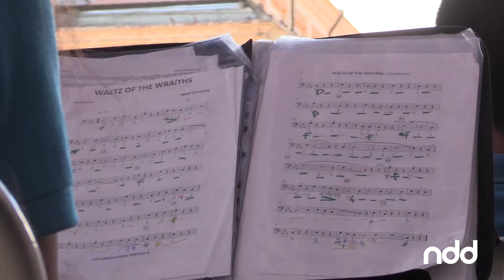Nota del Día Gobernación apoyó Concurso de Bandas de Samaniego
A través de la Dirección Administrativa de Cultura, la Gobernación de Nariño continúo brindando apoyo al Concurso Departamental de Bandas de Samaniego